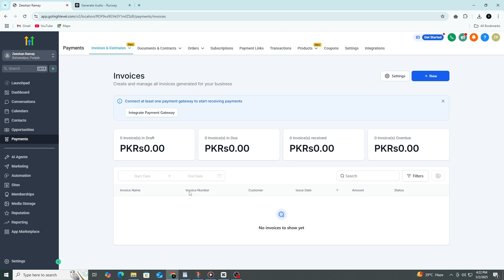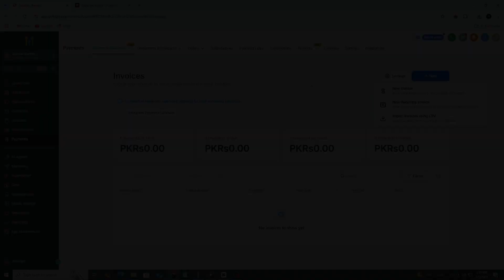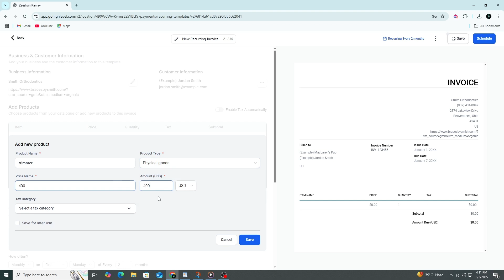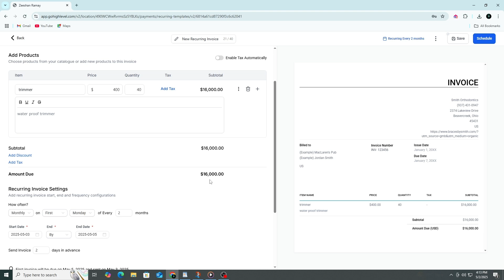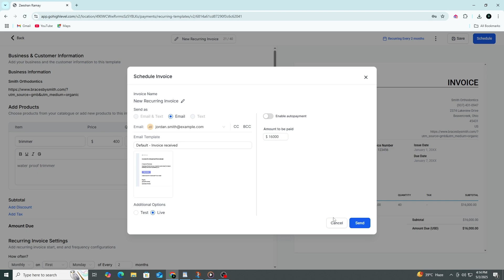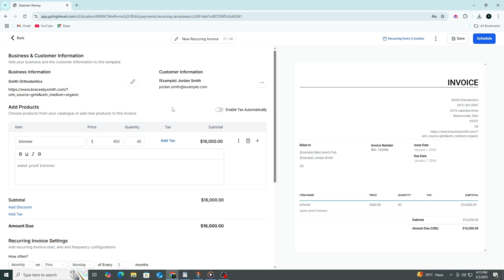How to Create an Invoice in GoHighLevel (2026 Guide)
Need to send professional invoices through GoHighLevel? In this detailed 2026 guide, you'll learn how to create an invoice in GoHighLevel step-by-step. Discover how to customize your billing, add client details, set payment terms, and streamline your agency's invoicing process all within the GoHighLevel platform. Perfect for marketers, freelancers, and digital agencies looking to simplify payments and scale their operations.